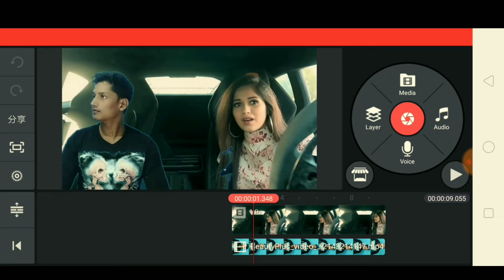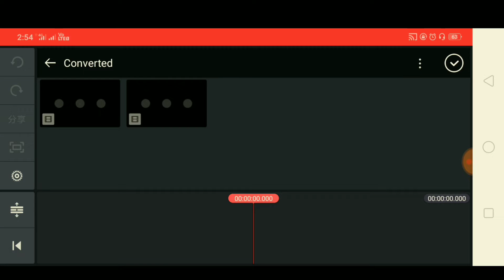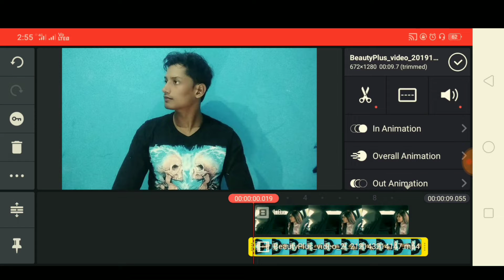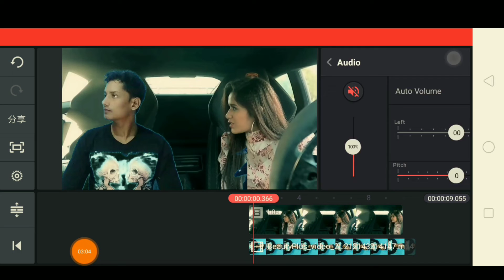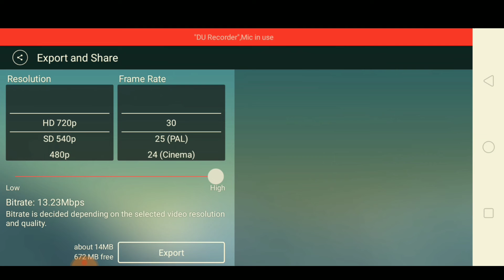tik tok jannat zubair ke sath video kaise banaye | New trend video in tik Tok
About :- Technical SK Expert is a YouTube channel,
Where you will find Technology Videos Like New
Game, Application Review and products unboxing
Review. All About Tech in Hindi , New Video is Post
Everyday .

Download 4fun app & get 50रू Paytm Cash ---